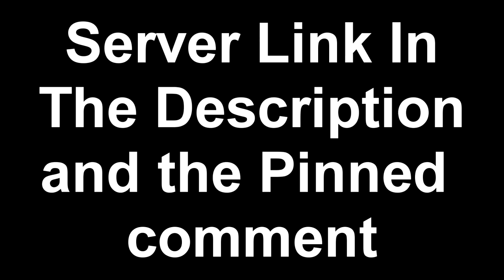New Discord Server (Link In The Description and Pinned Comment)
No need to explain because you can read the rules on the server, plus this is my third server due the other 2 severs running into problems.